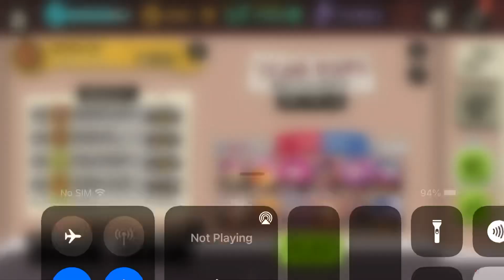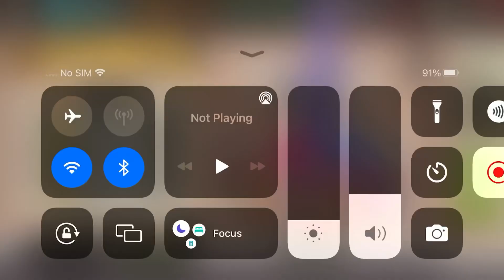TVT WEEK 23 BEARLIFE PULL OUT KING